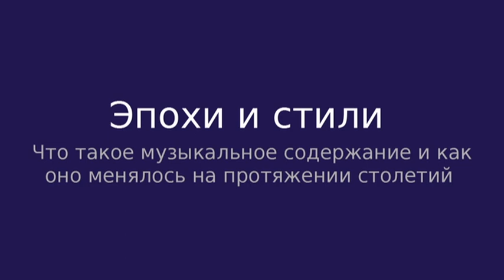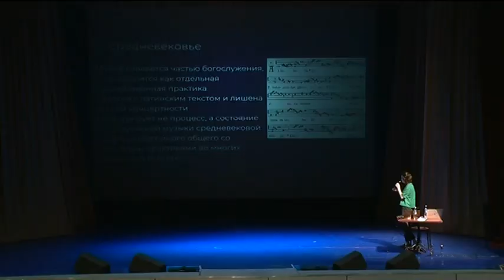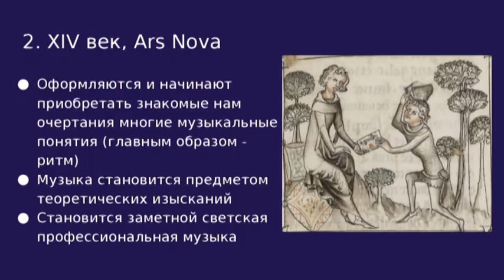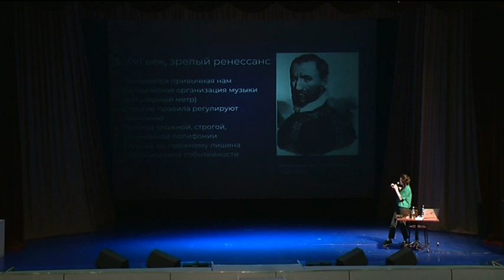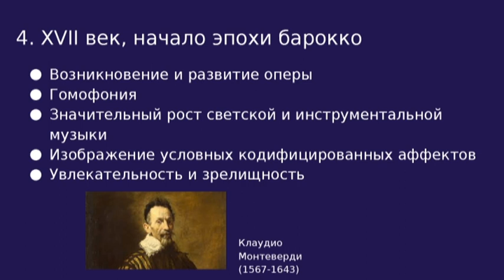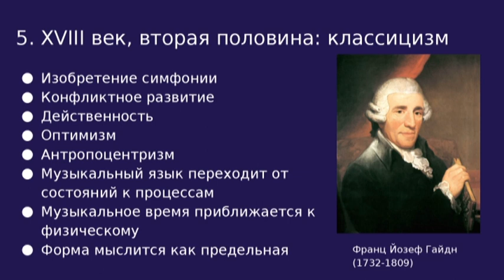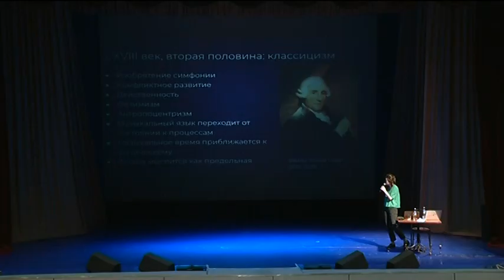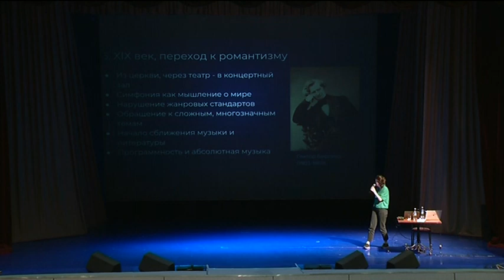Интеллектуальный клуб "Химия слова" - Л. Кандаурова "Как полюбить классику! - полная запись